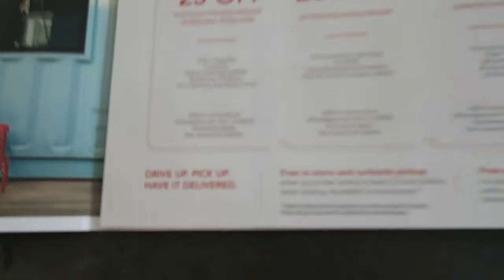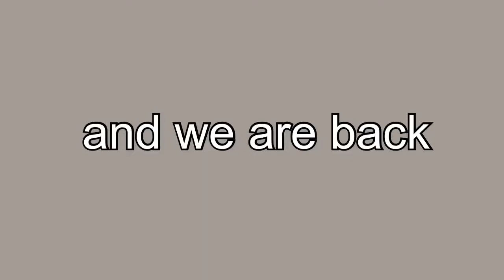BRACES UPDATE | 100 SUBSCRIBERS!!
Hiiii!!! I’m this video I talk about my braces after one week of having them. I have a lil chef Boy Arri in this one and guessss whatttt...I PASSED 100 SUBS! Crazy times. 2020 is so bad after all